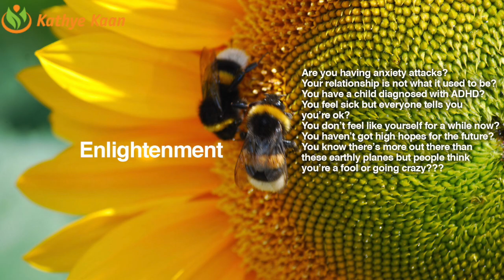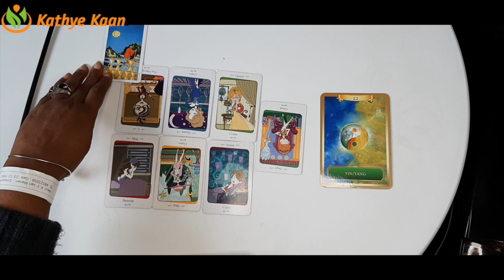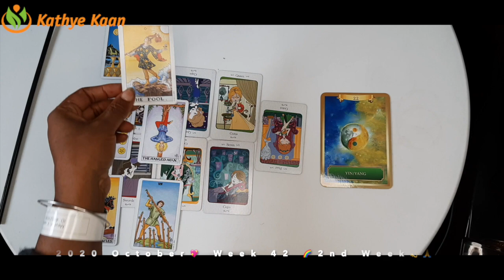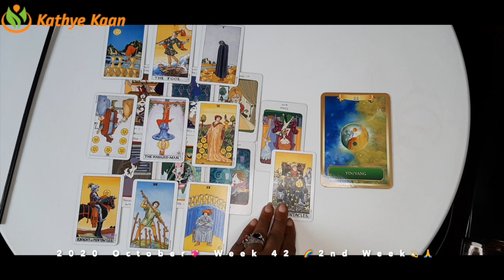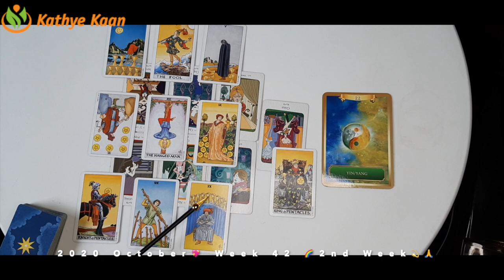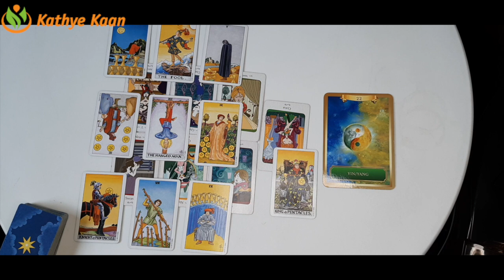TAURUS Weekly Psychic Reading WEEK 42 🙏💫 Horoscope October 12 to 18 💫 PSYCHIC TAROT READING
Kathye